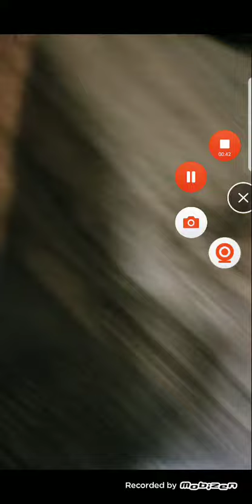Bonus episode My cats New friend 😁